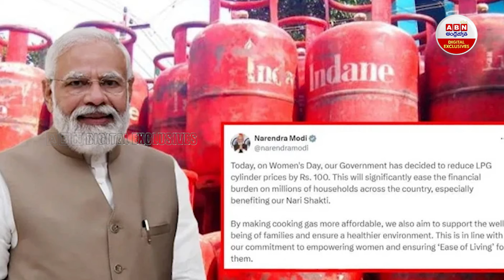అక్కడ రూ.450లకే గ్యాస్‌ సిలిండర్‌ | LPG Gas Cylinder For Rs.450 In Maharashtra | ABN Digital